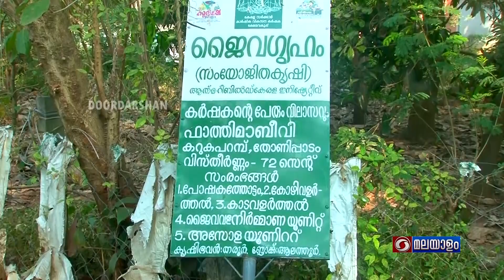മണ്ണിലും വെയിലിലും തളരാതെ ഫാത്തിമാബീവി|MANNILUM VEYILUM THALARATHE FATHIMA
മണ്ണിലും വെയിലിലും തളരാതെ ഫാത്തിമാബീവി.

പാലക്കാട് ജില്ലയിലെ തരൂർ പഞ്ചായത്തിൽ തോണിപ്പാടം പുത്തൻപുരയിലെ ഫാത്തിമാബീവി, പ്രവാസിയായ ഭർത്താവ്
അലിഅഹമ്മദ് ഹൃദ്രോഗ ബാധിതനായി നാട്ടിലെത്തിയതിനു ശേഷം കൃഷിയിലേക്കു ഇറങ്ങിയതാണ്. ഇന്ന് ജൈവഗൃഹം
പദ്ധതിയിലുൾപ്പെട്ട   ഈ കൃഷിയിടത്തിൽ പച്ചക്കറി, കാടവളർത്താൽ, കോഴിവളർത്തൽ, ജൈവവളനിർമ്മാണം, അസോളക്കൃഷി തുടങ്ങി അഞ്ചുതരം യൂണിറ്റുകൾ പ്രവർത്തിക്കുന്നുണ്ട്.

സംയോജിത കൃഷിയിടത്തിന് മാതൃകയാണ് പുത്തൻപുരയിലെ കൃഷിയിടം.